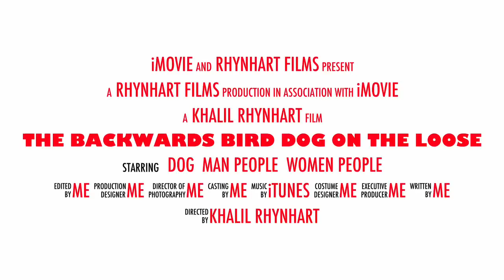Khalil's movie trailer